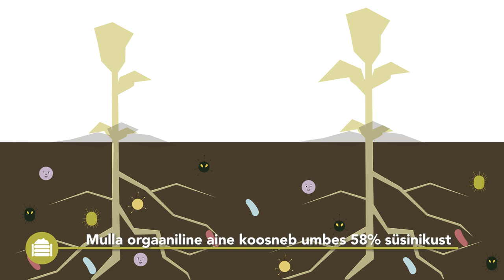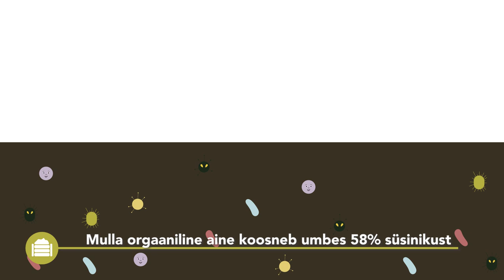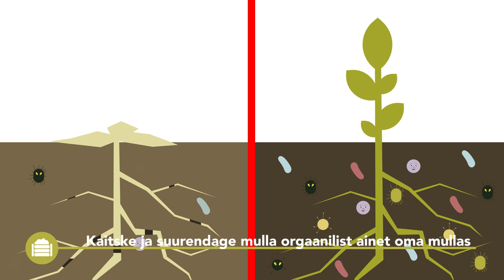Best4Soil: Soil organic matter – Practical Information PT